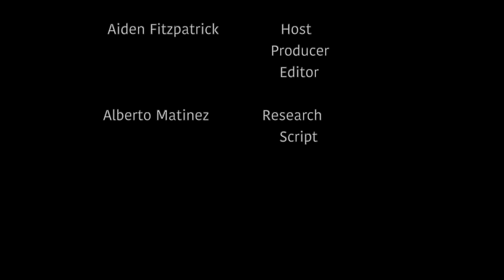What Is Talking Out Of Line?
Talking Out Of Line is an open-access multimedia project that brings  together leaders in diverse industries on the topics of Diversity, Equity, Inclusion and Belonging (DEIB). Each episode chooses a different industry to focus on and a leader within it to highlight. Enjoy!